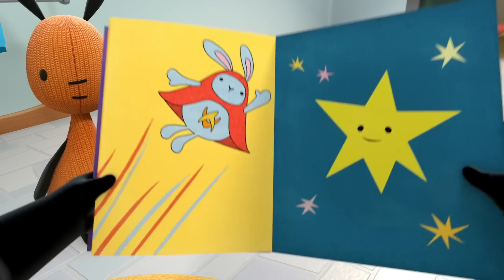Bing gör sig redo för sängen! | Bing Svenska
Bing gör sig redo för sängen! | Bing Svenska | Tecknade serier for barn

00:00 Sagostund
Bing är förtvivlad att medans han sätter på sig sin pyjamas så ramlar boken inne i badkaret, tills Flopp hjälper honom att förstå fastän boken är blöt så är berättelsen inte det.

06:33 Hjärtan
Soola och Bing taggar sina favorit saker runt omkring i huset med hjärtformade stickies. Ibland har dom olika saker som favoriter och ibland har som samma saker som favoriter.

                                                                                                                                                                                                                                                                                                     Välkommen till den Officiella Svenska Youtube kanalen for Bing - Hem till Bing, Soola, Flopp, Pando och alla deras vänner.

Bing är ett äkta förskolebarn och han älskar att leka med sina vänner. Han är entusiastisk att prova nya saker, och han brinner för att upptäcka livet! Bing är nyfiken, positiv och uppriktig, och eftersom han är ung upplever han ofta saker för första gången. Det är sant att han ibland stöter på patrull, lite spill eller en oförutsägbar besvikelse, och i dessa ögonblick är det vanligtvis ganska tydligt vad han känner! Vid Bings sida finns Flop, som ger tålamod, värme och vänlighet, och som alltid gör saker bättre.

Bing är skrivet och producerat av ett internationellt prisbelönt team, med input från specialiserade utbildnings- och barnutvecklingsexperter. Serien fokuserar på de stora berättelserna i livets små ögonblick, och är designad för att hjälpa små barn att njuta av hälsosam social och känslomässig utveckling.